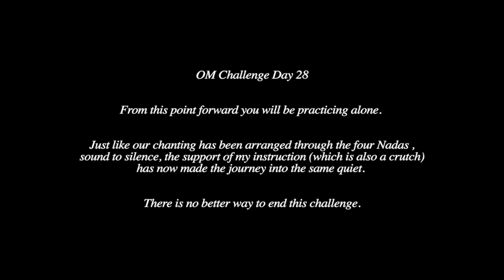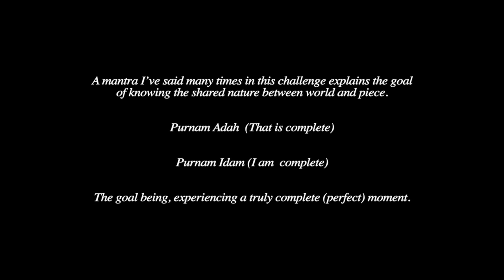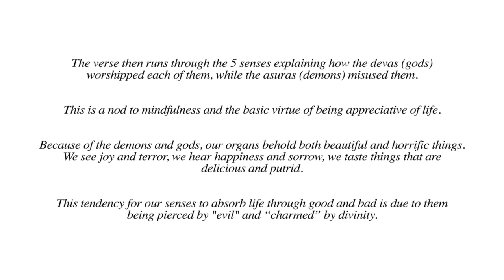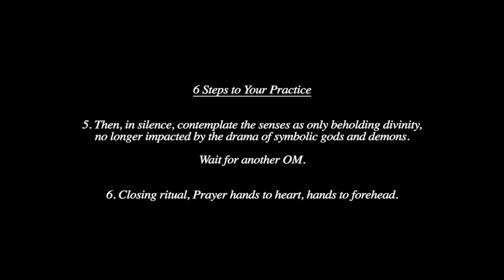OM Meditation Challenge: Day 28: Chandogya 2.1 SOLO (Guided Meditation, Chanting, Mindfulness)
The second chapter of the Upanishad explains that gods and demons both exist as children of Prajapati. Meaning, the world is both good and evil or perceived as good and evil.

It explains that the gods, to gain power of the demons, used the OM as the udgītha (celebrated song). The verses continue to explain that the gods and goddesses used the OM for good while the demons misused the OM and the energy of life for corruption.

At this point, the whole thing is a cliche metaphor of morality. But, it gets more interesting.

The verse then runs through the 5 senses explaining how the devas (gods) worshipped each of them, while the asuras (demons) misused them. This is a nod to mindfulness. Because of this, our organs behold both beautiful and horrific things. We see joy and terror, we hear happiness and sorrow, we taste things that are delicious and putrid.

This tendency for our senses to absorb life through good and bad is because our sensory organs have been pierced by "evil" and charmed by divinity. So, we must align ourselves with the devas, symbolically, and use the OM for good.

How? By chanting it. The yogis, as symbolic as they are, are very literal when it comes to practice.

The rest of the chapter explains the benefits of chanting the OM, to obviously entice someone to actually practice.

To best understand yogic philosophy it is critical to know that yogis believe the human being is a microcosm of reality. What is external to us is within us in some way. This also includes the far-reaching wingspan of time. The past, as well as the future, exists within us. So, when the Upanishads are read we must first consider what the gods and demons represent within us. The answer is mental and behavioral tendencies.

To rebuild our inner world, we must use our sense faculties to adore life, rather than corrupt it.

After you are done chanting the OM, think of gods and demons, think of your sensory organs beholding life. If you perceive any bit of suffering, stress, ugliness, or pain it is the influence of the asuras (demons) and like the Buddha who ignored Mara (the demon of fear), our job is to deny "them" their influence.

Short answer; for life to be witnessed as better, chant the OM. We know why this works physiologically, now. Maybe that is the most influential explanation but to the old mind enchanting metaphors were enough.

All is good. All is the OM.

Give yourself a special moment.

I look forward to what you share.

Kindly,

Eben